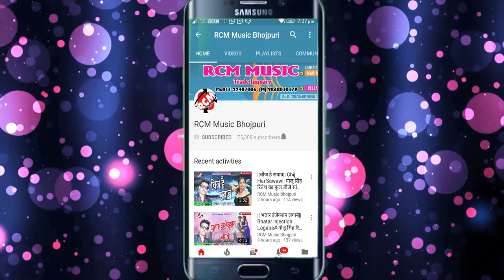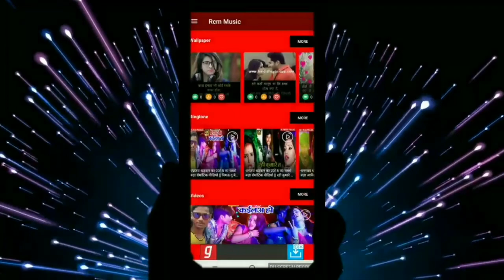आ गया Ram Raghaw का 2018 का फाडू सांग || कएगो लपेटा गईल|| Kaiyego Lapeta Gail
Title: Kaiyego Lapeta Gail
Singer: Ram Raghaw
Lable: RCM Music
Lyrics: Ram Raghaw
Video Director:
DOP: